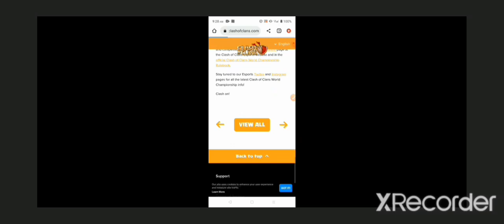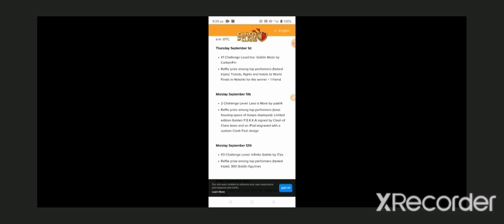15 Townhall Confirmed 🤯 Free Reward town hall 15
‎@Clash of Clans  15 Townhall Confirmed  🤯 Free Reward

Join my friend clan :2LU8C90CU

Top countries

india

brazil

canada

philippines

indonesia

malaysia

pakistan

turkey

finland

Top cities

akot

jakarta

san jose

toronto

helsinki

johor bahru

lahore

allahabad

ambala

amsterdam